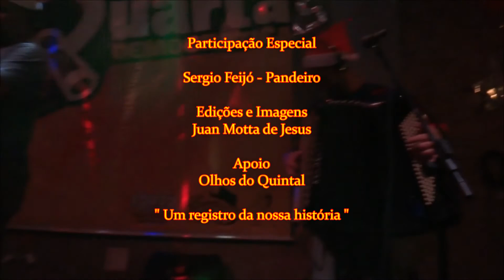Trio Pé de Serra ( Quarta Democrática ) 25-12-2013